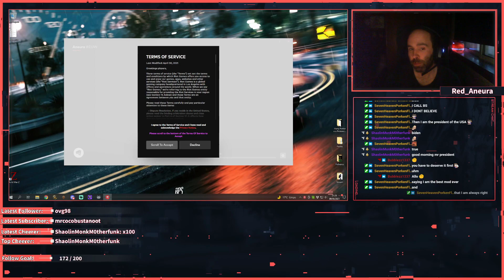red_aneura Well thats cleared up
Clipped by sevenheavenporkenflebven